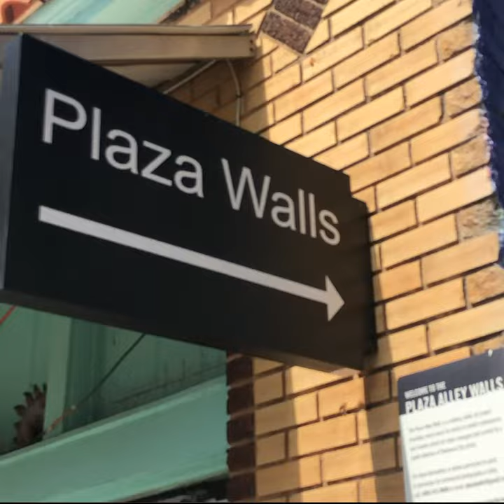Gallery America Online - Plaza Walls 2021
Every October the Mural Expo sees national artists come and go over a weekend of art, music, and food to re-do the walls on the back alley, just off NW 16th Street in Oklahoma City, Oklahoma.